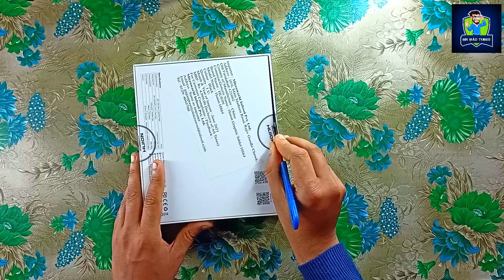Best Pen Tablet for online teaching || Huion HS64 || Cheap and Best huion graphic tablet Review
In this video, we will Review and Unboxing cheap and best performance huion Graphic tablet Which working area is 6x4 which is enough for teaching and drawing in pc and mobile also.